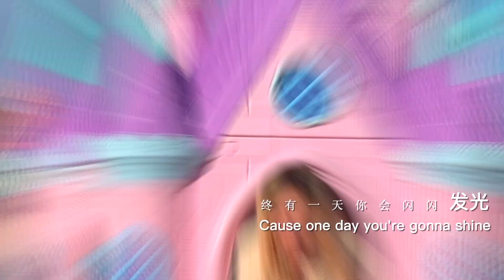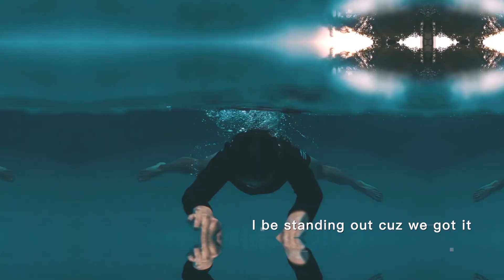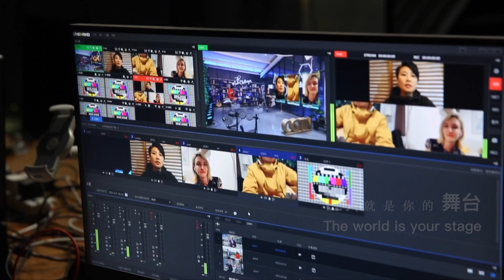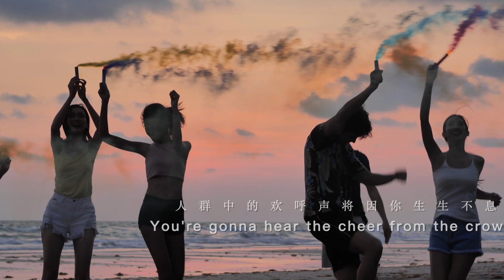Песня для CGTN по набору создателей контента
Ведущие CGTN и блогеры из разных стран записали песню для кампании CGTN по набору создателей контента. Кандидатам, успешно прошедшим конкурсный отбор, будет предложена работа или возможность пройти обучение на курсах профподготовки и участвовать в создании материалов для разных платформ Медиакорпорации Китая.